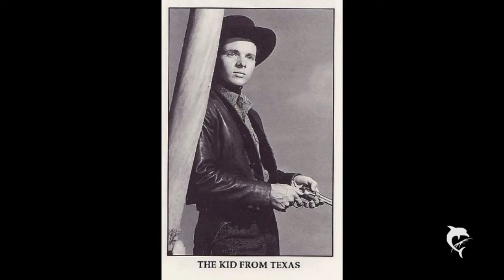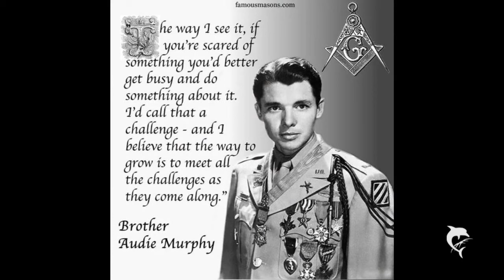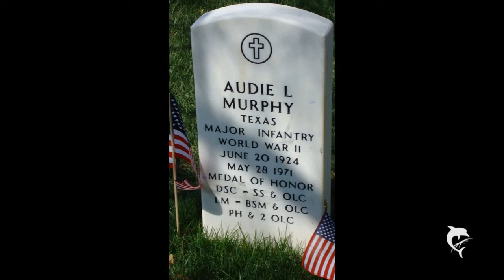Tribute to Audie Murphy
Actor

20. Juni 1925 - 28. Mai 1971